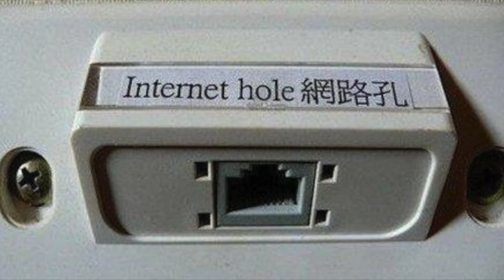Kari ITB Complete